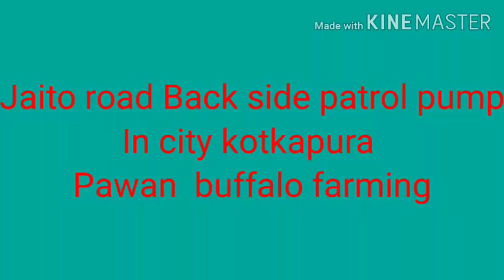ਤਿੰਨ ਪਸੂ਼ ਵਿਕਾਊ । ਇੱਕ ਤੋਕੜ ਇੱਕ ਸੱਜਰ ਇੱਕ hf ਗਾਂ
Kotkapura